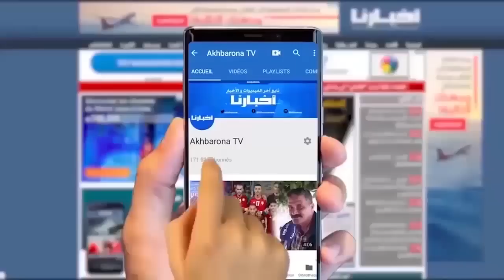مهرجان مراكش...إطلالات مثيرة وغريبة على السجاد الأحمر